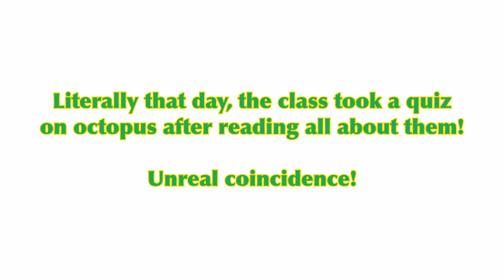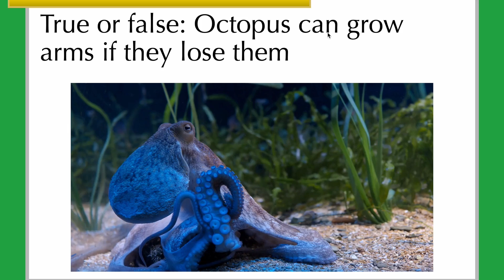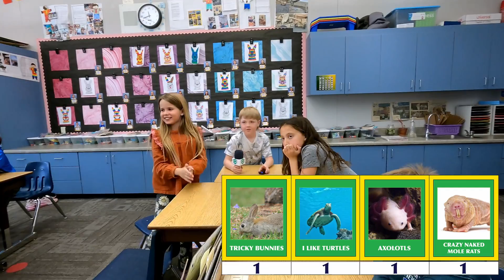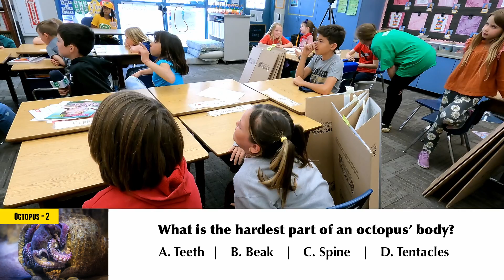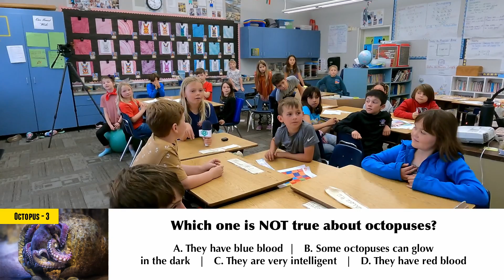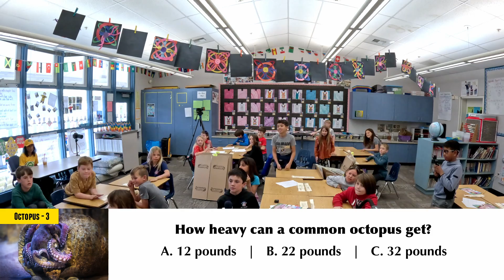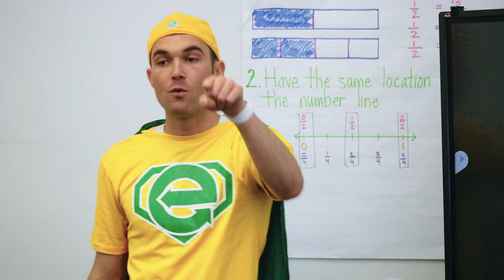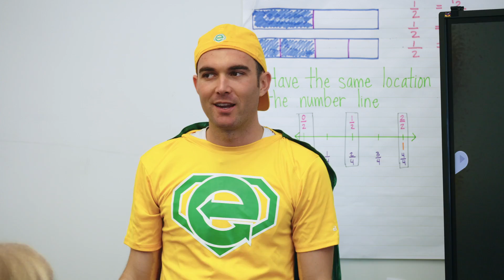Mr. Eco | Classroom Trivia #10 | Octopus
Learn all about Octopus in this trivia game!

Love - Mr. Eco